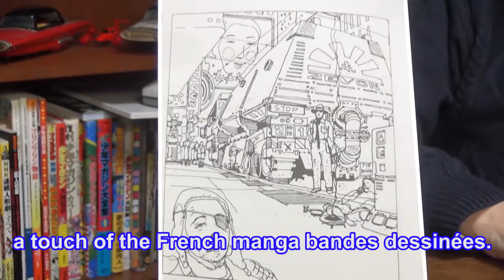BLADE RUNNER / Visual image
Edward Hopper + Ridley Scott × Syd Mead = BLADE RUNNER